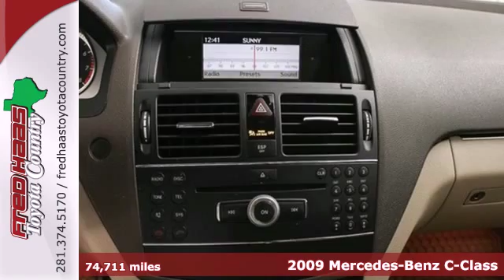2009 Mercedes-Benz C-Class Houston Spring, TX 9F312652P - SOLD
Year: 2009
Make: Mercedes-Benz
Model: C-Class
Trim: C300
Engine: 3.0L V6 DOHC
Color: White
Mileage: 74711
Stock #: 9F312652P
Mercedes-Benz has outdone itself with this superb 2009 Mercedes-Benz C-Class. Refinement at this price just doesn't get any better! It is nicely equipped with features such as White, Automatic temperature control, Clean CarFax History, Leather Shift Knob, MB-Tex Upholstery, Power moonroof, Power passenger seat, Rear reading lights, Remote keyless entry, Security system, Single Disc CD/MP3/AM/FM Weatherband, and Steering wheel mounted audio controls. Awarded Consumer Guide's rating of a Recommended Premium Compact Car in 2009. Awesome car that brings new meaning to luxury! It has all the bells and whistles that you could need and maybe a few you don't! What are you waiting for? Call or come by today! ***For a no-hassle experience contact the Fred Haas Toyota Country Internet Team to honor this special internet price *** Our commitment to customer service is second to none. We are dedicated to giving our customers the best internet buying experience possible. Our primary concern is the satisfaction of our customers. Need to trade up? We also offer one of the most comprehensive parts and service departments in the automotive industry! We are located on the south bound feeder road of S.H. 249 between Spring-Cypress & Jones Road. Just 10 minutes north of the beltway or 5 minutes north of 1960!

Address:
22435 Tomball Parkway